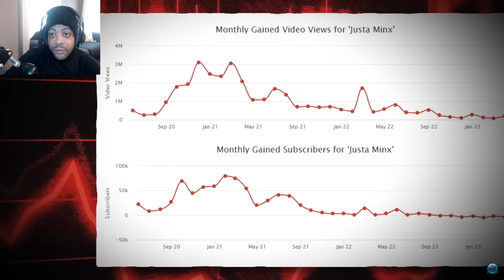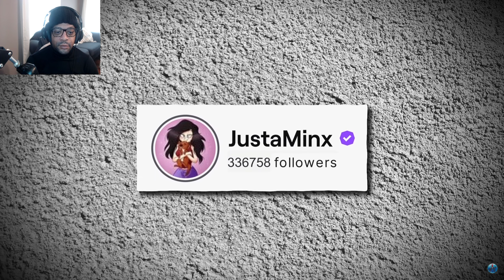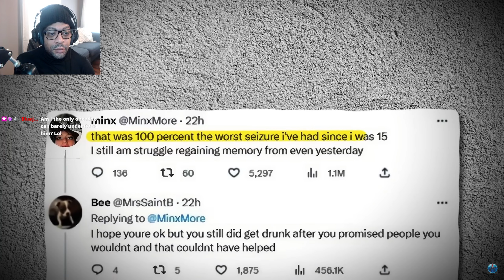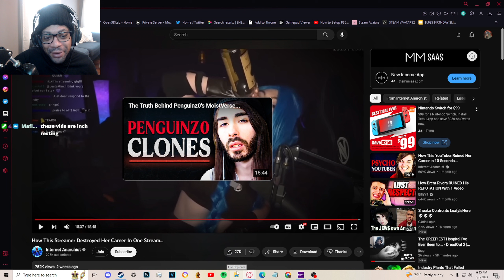This Streamer Ruined Her Career In One Stream.. - REACTION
After watching this I truly hope minx finds the balance in her life that helps her heal, stay sober, and stay successful. Stay safe out there homies.